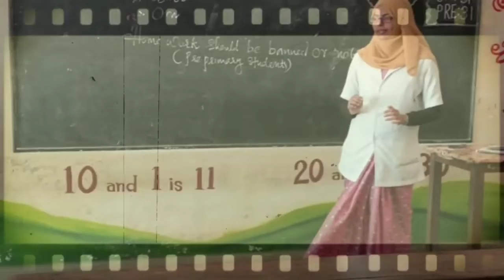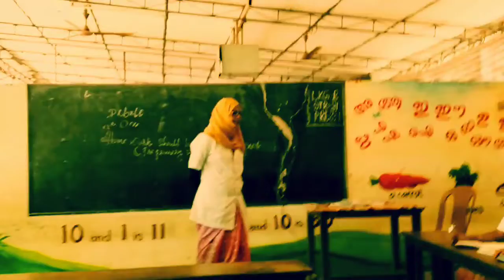LANGUAGE ENRICHMENT PROGRAMME FOR PRE PRIMARY TEACHERS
Weekends